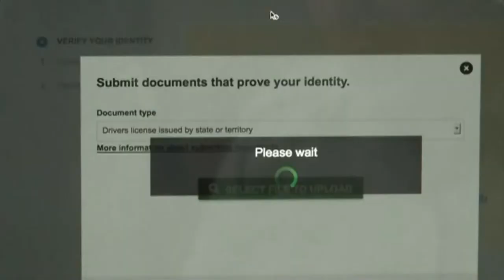Few in state have new health care plan